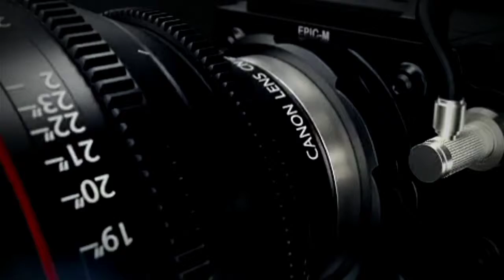sasikala audio update tamil vksasikala admk அதிமுக செய்திகள் tn news